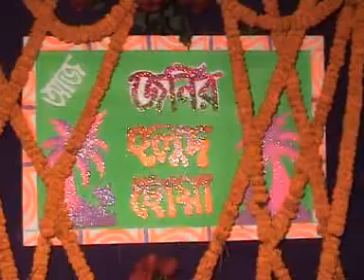Hisbul morol jonir gaee holud